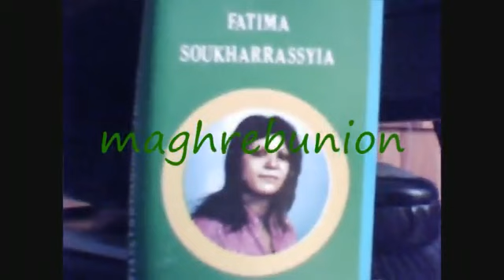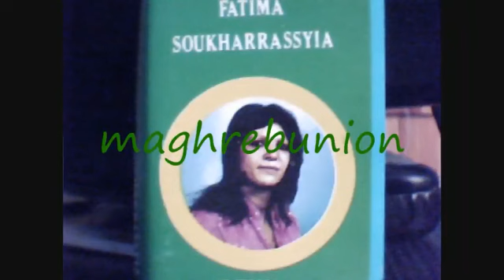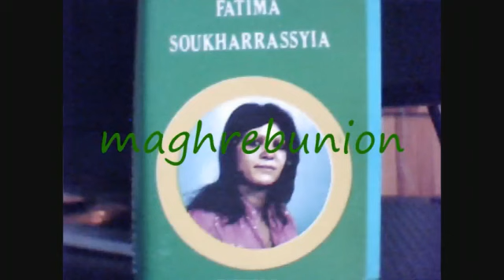FATIMA SOUKAHRASSIA - Batna Ya Batna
Chanson chaoui
Musique chaoui
Gasba chaoui